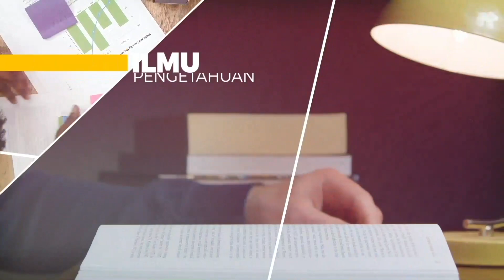NALAR Ep. 70. DR. GUNADI: DARI BEDAH ANAK HINGGA GENOME SEQUENCING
Bagaimana dinamika kesehatan anak di masa pandemi COVID-19 ini? Seberapa rentan mereka terdampak? Apa kaitan ilmu kedokteran anak dengan genetika? Lebih spesifik lagi: apa kaitan spesialisasi bedah anak dengan 'genome sequencing' yang sedang ramai diperbincangkan di tengah merebaknya pandemi ini?

NALAR Talks kali ini menghadirkan dr. Gunadi, PhD, SpBA, seorang ahli bedah anak yang tinggal dan bekerja di Yogyakarta. Dia adalah dosen dan Ketua Pokja Genetik FK-KMK UGM, Koordinator Sains Garda Depan ALMI, dan Presiden InaSHG.

Di tengah pandemi COVID-19 yang sedang menghantam, NALAR berkesempatan ngobrol santai dengan dr. Gunadi yang berbagi cerita, keprihatinan, sekaligus optimisme dan harapan akan masa depan sektor kesehatan di tanah air. Dan tentu saja, peran kaum muda di dalamnya!

Production team
Producer: Yanuar Nugroho
DOP & editor: Vaizal Andrians
Art director: Hari Saptomo